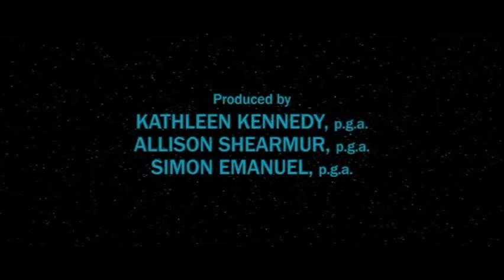One paragraph of text gets a movie.